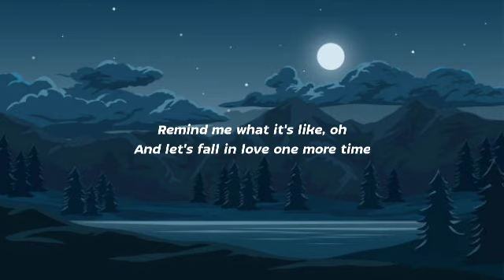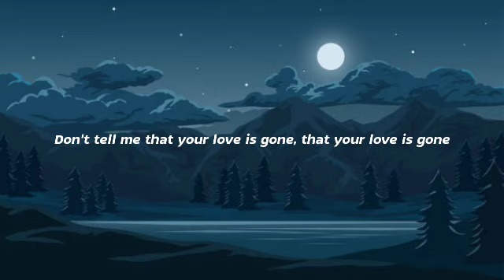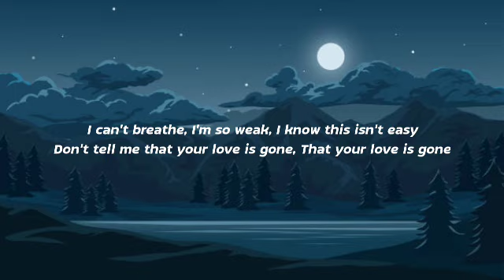SLANDER - Love is Gone (Lyrics) Ft. Dylan Matthew